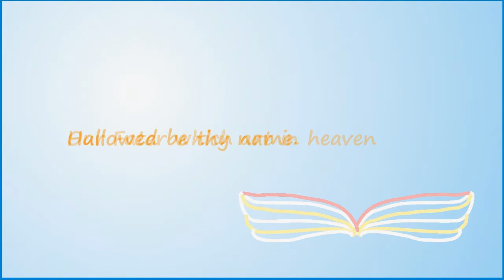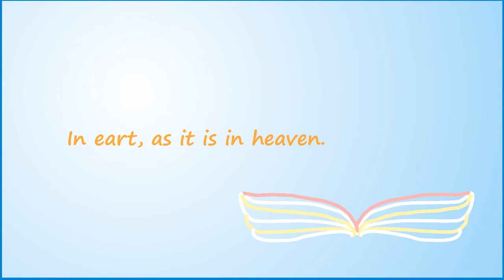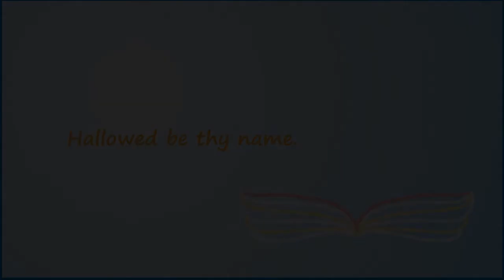PRAYER OF ANGELS ‒ HUNGARIAN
PRAYER is for you, for us in this difficult time of humanity. Give us strength, hope and faith to happily survive the pandemic.
Our father's prayer is the daily prayer of every Christian on earth. Here an angel choir sings from heaven for all of us. Listen and pass it on to your loved ones ...

And sincere gratitude and appreciation to all who fight heroically to save the patients of the coronavirus pandemic and to defeat the coronavirus…
Finally, pray for the spiritual salvation of those who have died of the coronavirus…

Composer: Gyula Derkovats, prayer narrator: Róza Jártó. Manufactured by Róza & Julius Publishing.

OUR FATHER
in earth, as it is in heaven.
Amen.